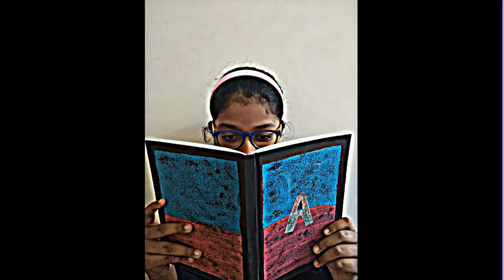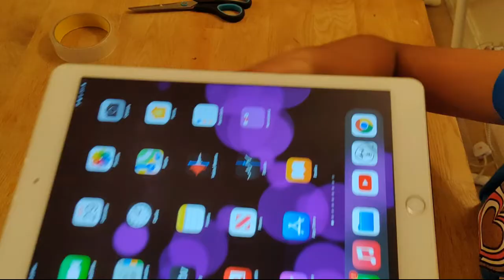Bye Bye 2020 !!! 🎂🎉🎊✨🎈